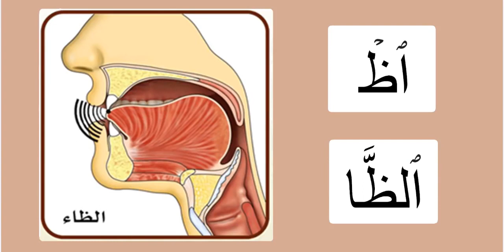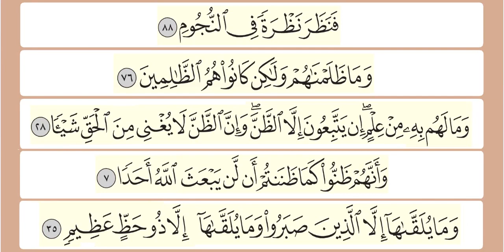Easy Learning Tajweed : Practicing the letter ظاء